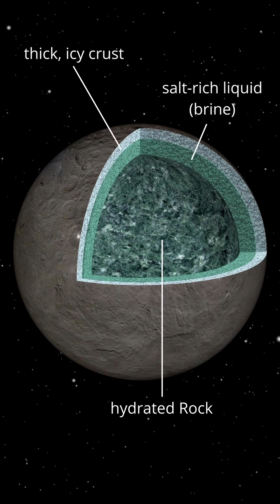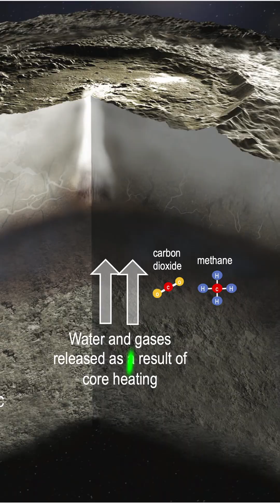Was Ceres Ever Habitable?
Credits:
NASA/JPL-Caltech/UCLA/MPS/DLR/IDA/Justin Cowart
Space Science Institute
SwRI/MSSS/Kevin M. Gill